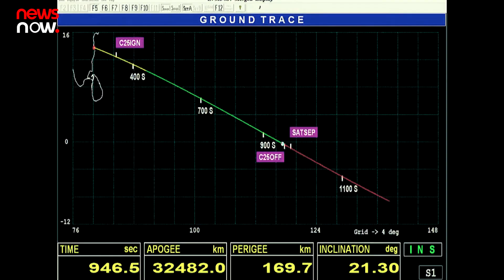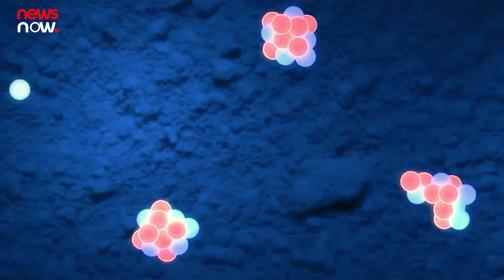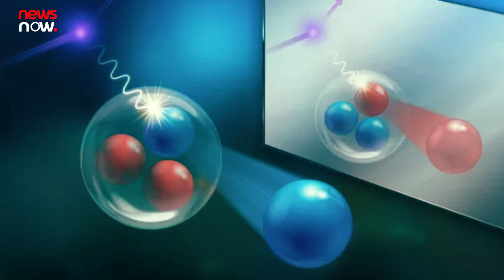चंद्रयान-3 को देख पुरी दुनिया चौंकी , चीन कर रहा इसरो की जासूसी , नासा ने मार ली कुंडली